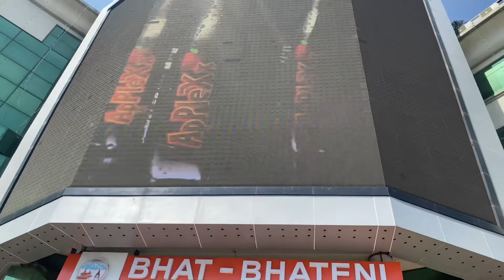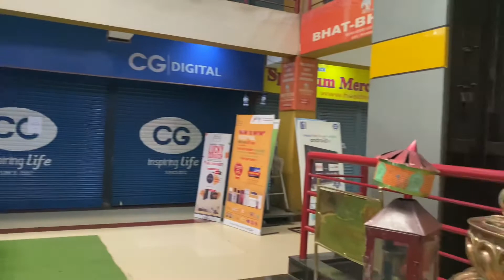Thakali Khana Set || Mustang Aalu || Paneer Pokauda || Kathmandu